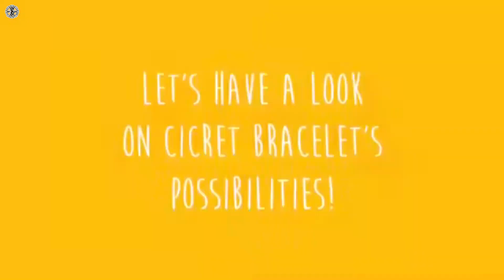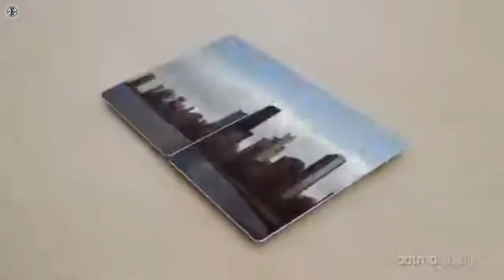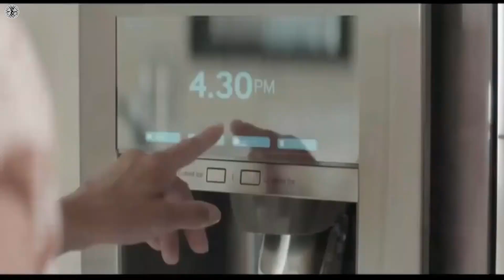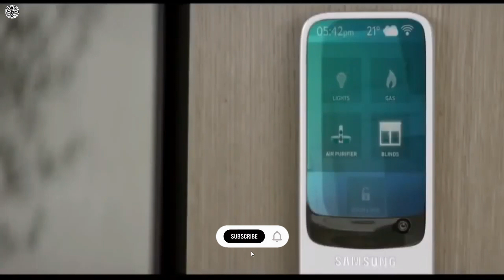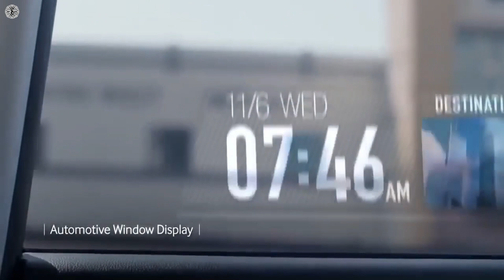Future Technology Predictions for 2030 That Will Change The World